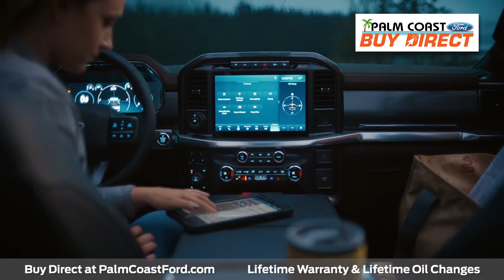All-new 2021 F-150 | Buy Direct at PalmCoastFord.com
You'll always receive The Buyers Lifetime Advantage with any new Palm Coast Ford:
-Lifetime Warranty
-Lifetime Oil Changes
-More For Your Trade
-3 Day Exchange Policy
-and more!

or Visit Us Today: 1150 Palm Coast Pkwy SW, Palm Coast, FL 32137